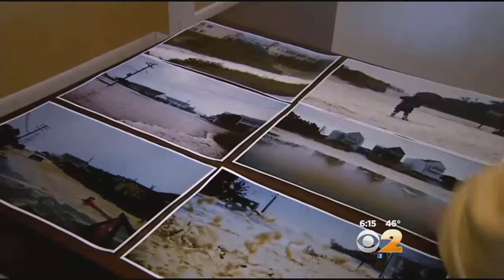Montauk Residents Await Dune Repair That Would Protect Against Floods, Erosion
The federal government promised comprehensive dune and beach repair, but residents say they are still waiting. CBS 2's Jennifer McLogan has more.